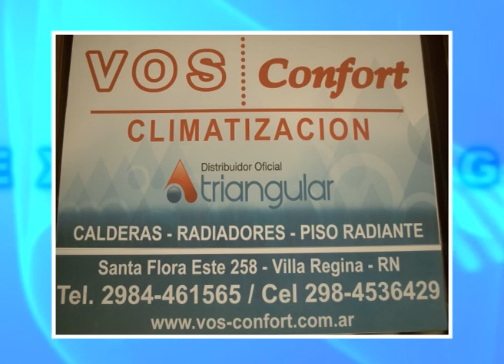Desfile - 93° Aniversario de Godoy - Parte1 - Conexión Lagunita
Primera parte del Desfile - 93° Aniversario de Godoy - 2016 - Conexión Lagunita